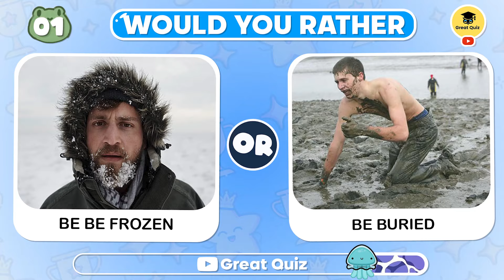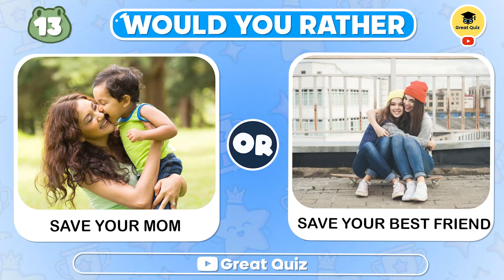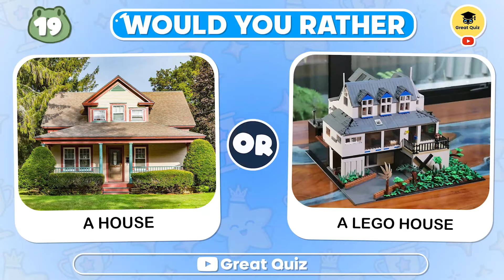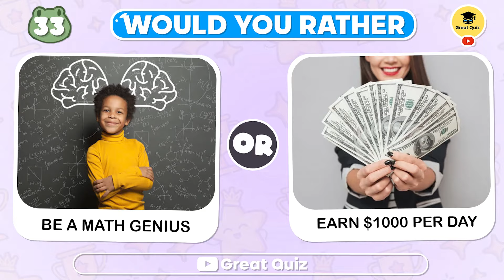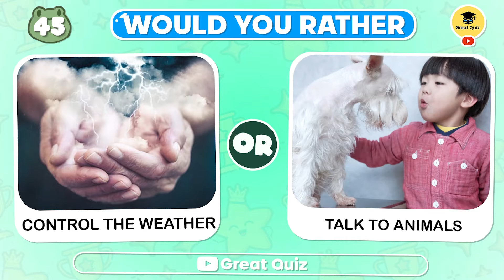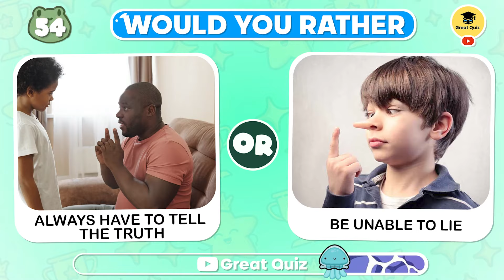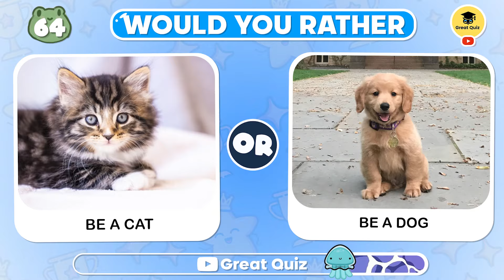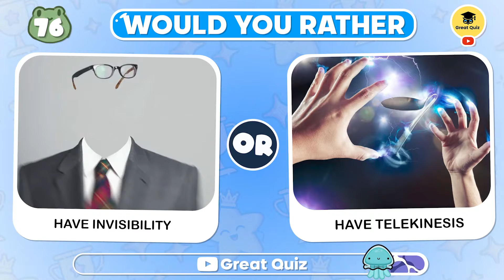Would You Rather...? EXTREME Edition 😱⚠️ HARDEST Choices Ever! | Great Quiz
Get ready for the most extreme edition of "Would You Rather" with the hardest choices ever! In today's quiz, Froggy has prepared 60 hardest choices for you. Can you handle this "Would you Rather" challenge? Play now to find out!

📺SERIES QUIZ:

🐕ANIMALS QUIZ: